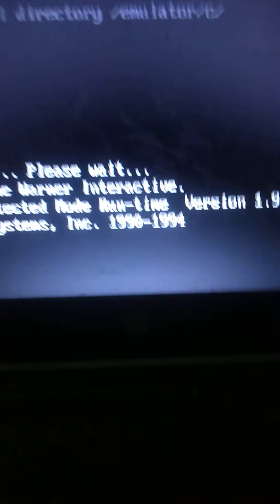What If?: Vision's Mania Pack! Vol.1 on PS1(game 25/30)